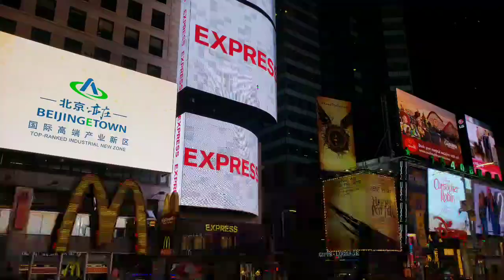NYC & Key West!